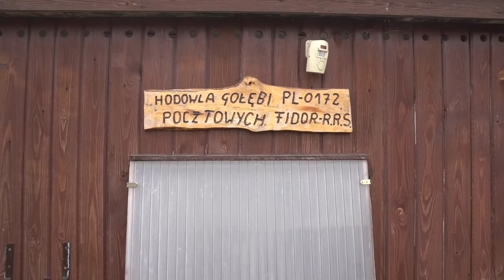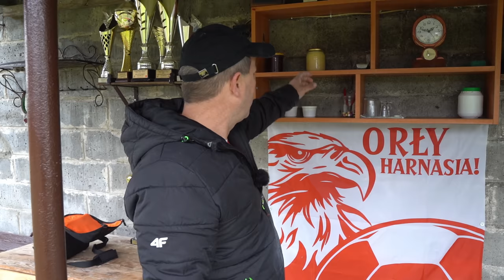Fidor R. R. S. - 4x TOP 10 Okręgu Kielce w sezonie gołębi dorosłych 2021! Podium w kat. Derby!